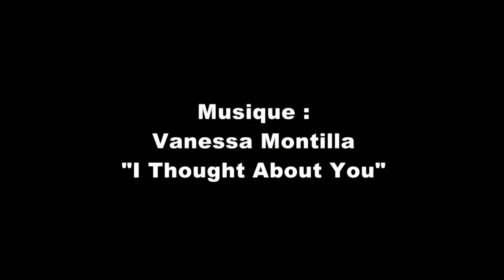20130629 Essai Velalae proto#08 (vent~12kmh, 2'42'')